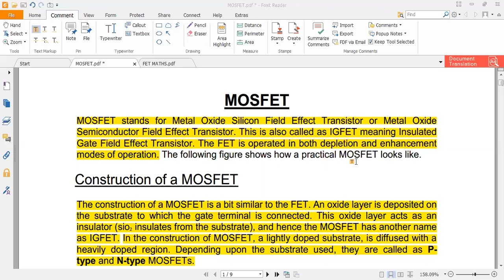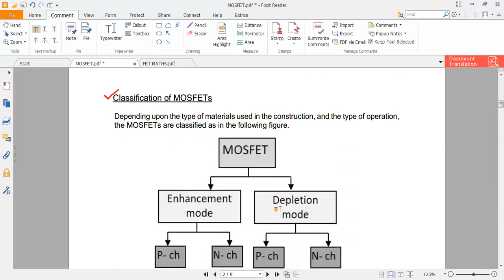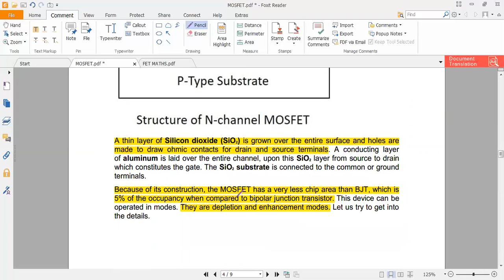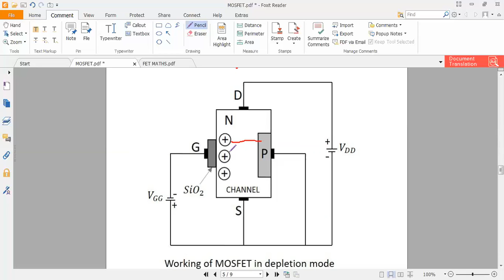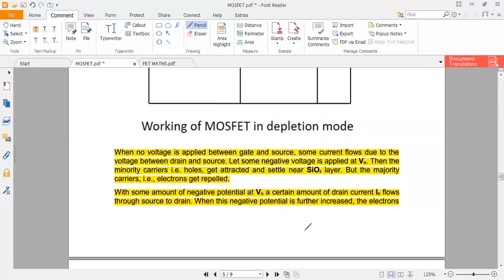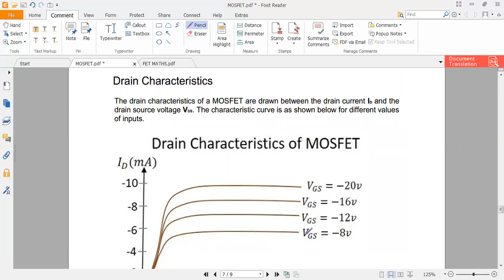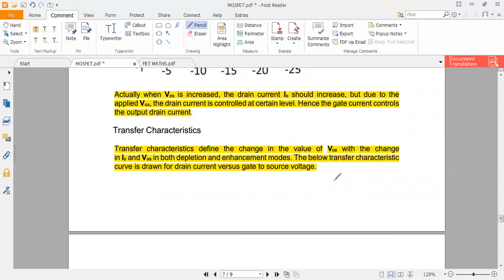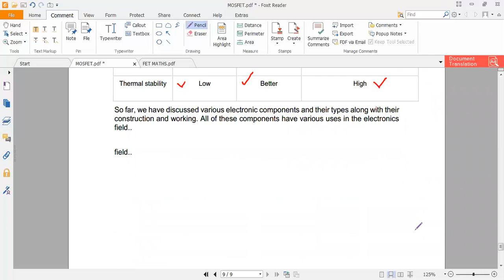8. electronics I 8th lecture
8.  electronics I 8th lecture